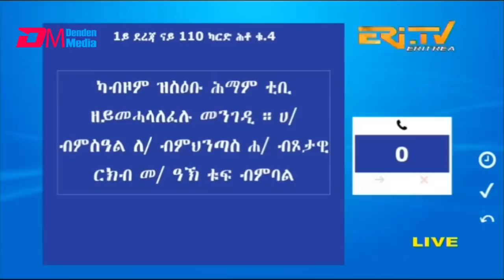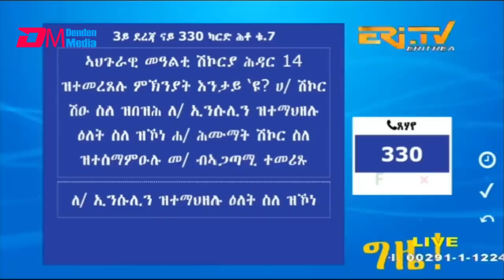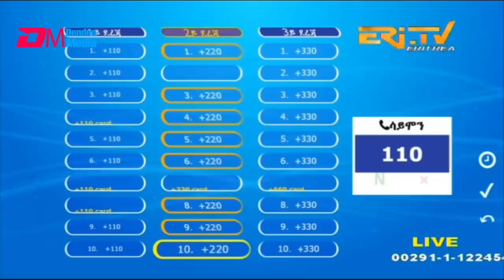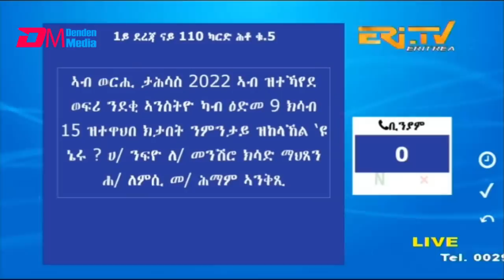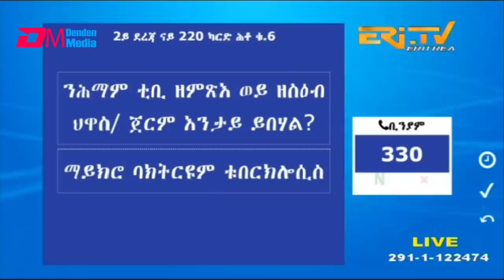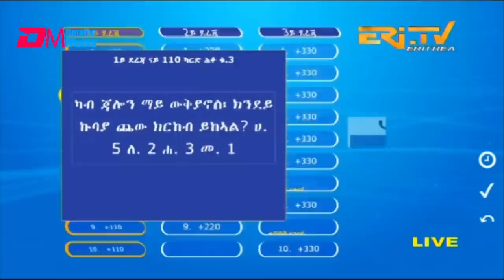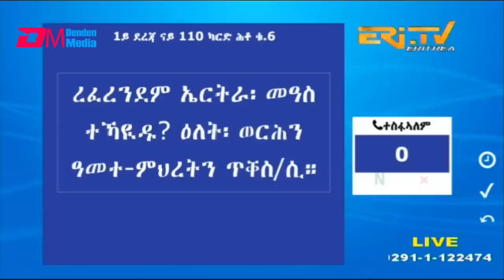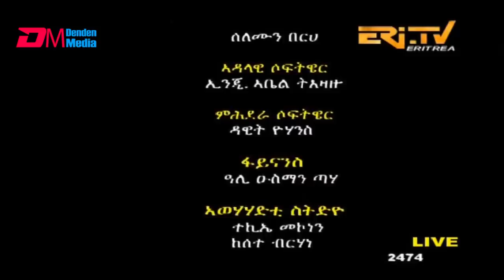መልሲ ኣብ መስመር | melsi ab mesmer - Eri-TV Game Show, April 22, 2023